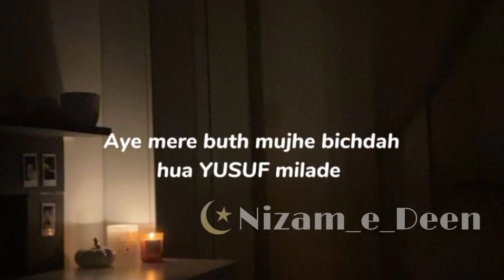ZULEKHA KI AJEEEB IBADAT....